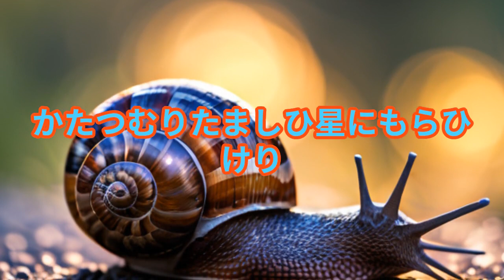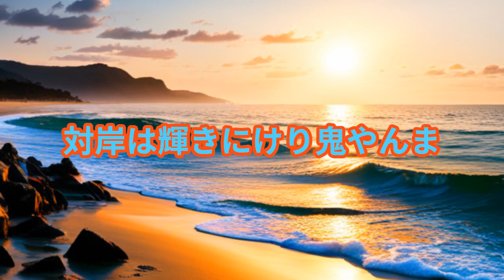夏の虫俳句 34句【AI朗読】かたつむり くわがた カブト虫 黄金虫 蜻蛉 蠅